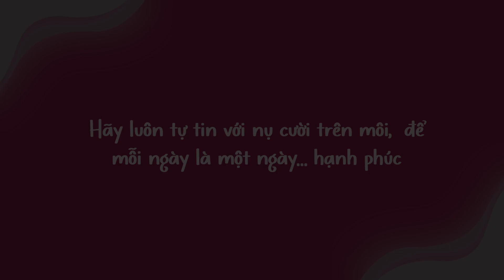Là Con Gái Thật Tuyệt